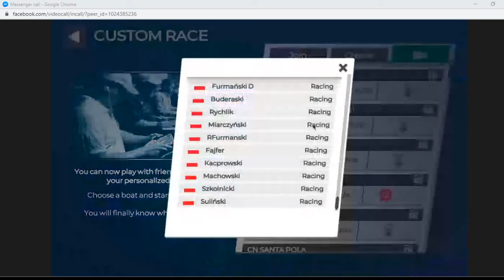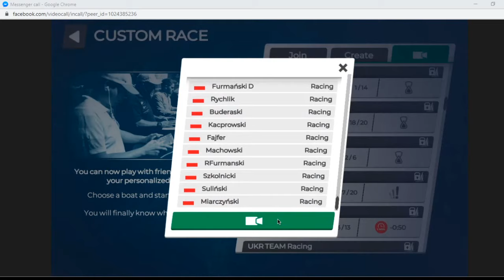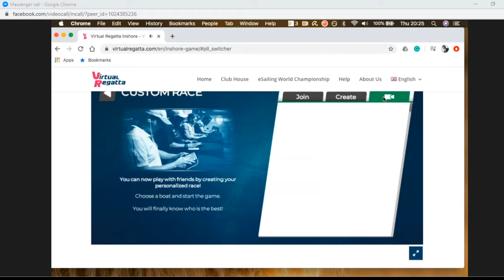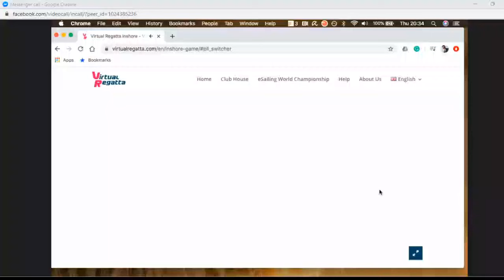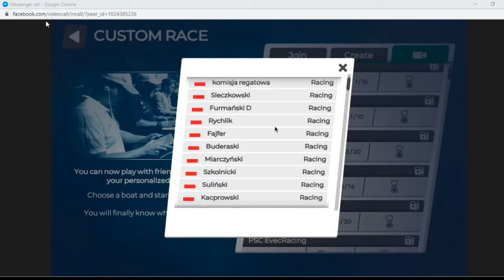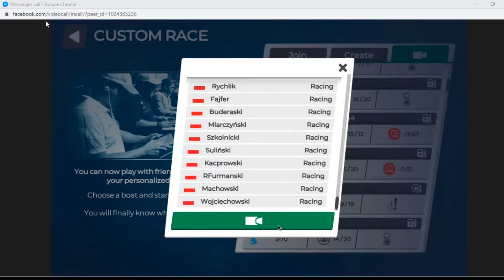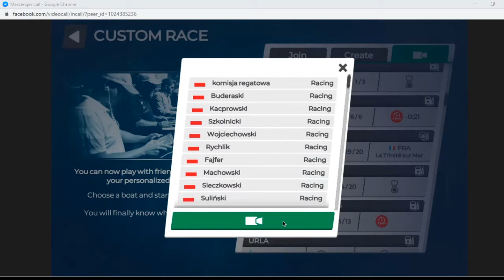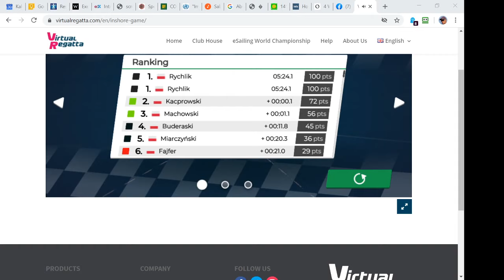NA ŻYWO | Super Puchar PZŻ eSailing | 30 kwietnia 2020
TOP 10 (spośród 121) zawodników serii regat ePuchar PZŻ i dwie GWIAZDY SPECJALNE zawalczą o Super Puchar PZŻ w eSailing!

Akwenem rywalizacji będzie Sydney, dlatego do regat zaprosiliśmy dwie GWIAZDY SPECJALNE - zawodników, którzy reprezentowali Polskę podczas Igrzysk Olimpijskich SYDNEJ 2000, obecnych trenerów Kadry Narodowej PZŻ, a są nimi:

Przemysław Pont Miarczyński - medalista olimpijski z Londynu w windsurfingowej klasie RS:X. W Sydney zajął ósme miejsce na Mistralu a w klasyfikacji generalnej wirtualnych rozgrywek o ePuchar PZŻ uplasował się na pozycji 64.

oraz

Paweł Kacprowski - trener Kadry Narodowej w klasie 49er, na której startował w Igrzyskach w Sydney z Pawłem Kuźmickim, zajmując dwunaste miejsce. Obecnie ściga się na katamaranie A-Class a w generalce ePucharu PZŻ zajął 31 miejsce.

Regaty odbędą się w czwartek 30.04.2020 o 20:00
Transmisja z komentarzem NA ŻYWO ruszy o 19:50